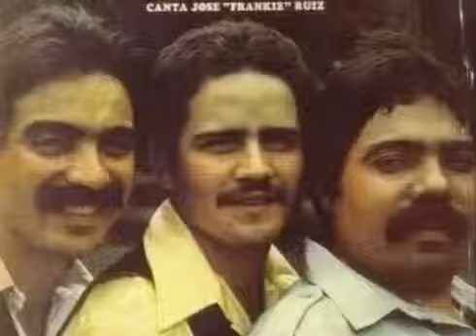Una canita al aire (en vivo) LA SOLUCION (Audio mejorado)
Aqui un clásico de la Solución cantando Megui Rivera acompañado de Frankie Ruiz y Papo Sánchez en los coros. El video original es una joya pero el sonido es pésimo por lo que tuve que buscar un mejor audio  y editar ambos, fue algo tedioso pero creo que no quedó tan mal.